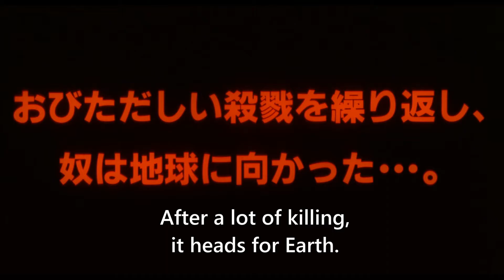ZEIRAM Trailer English Subtitled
97 min. / Release in Japan: Dec 21, 1991
DIRECTOR: Keita Amemiya
CAST:
Yuko Moriyama
Kunihiko Ida
Mizuho Yoshida
Yukitomo Tochino
Riko Kurenai
Yukijiro Hotaru
CREW:
Screenplay: Keita Amemiya, Hajime Matsumoto
Cinematography: Hiroshi Kidokoro
Lighting: Yoshimi Hosaka
Executive Producer: Shigeki Takeuchi, Hiroshi Ichida
Producer: Yoshinori Chiba, Kouichi Sugisawa